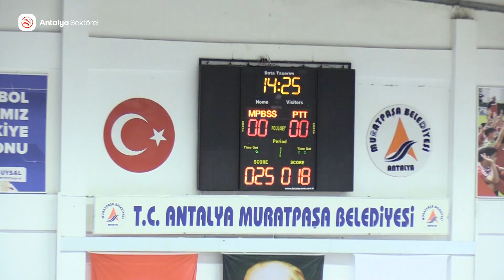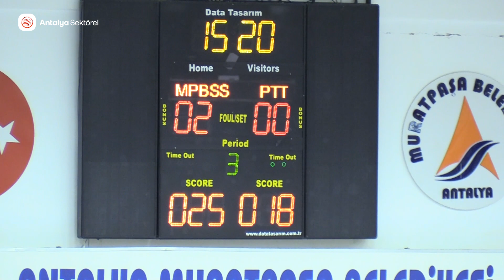Sultanlar PTT’nin hatlarını kesti!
Sultanlar Ligi’nin 18. hafta maçında PTT’yi ağırlayan Muratpaşa Belediyesi Sigorta Shop, rakibini 25-18, 25-15 ve 25-18’lik setlerle 3-0 mağlup ederek puanını 28’e çıkardı.

Kamera: Uğur Çamur
Montaj&Kurgu: Uğur Çamur